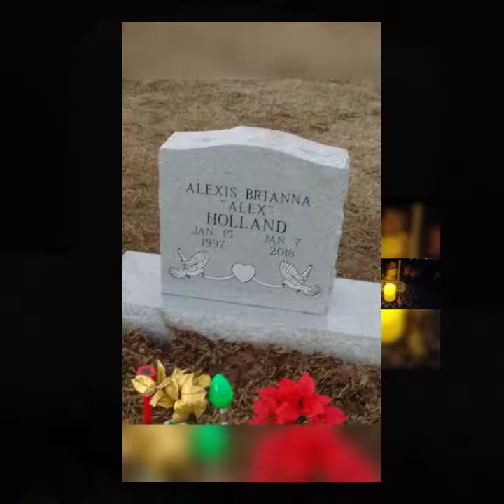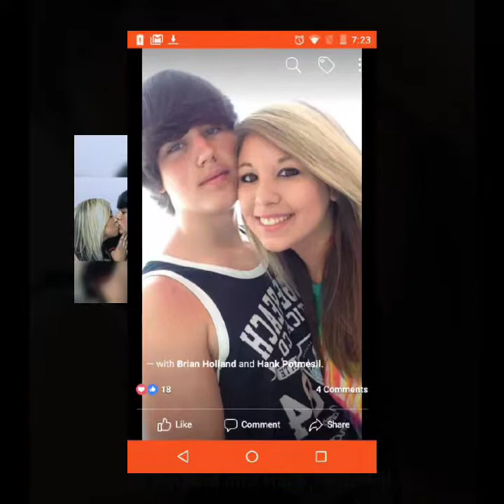Alex Holland &Hank Potmesil Jealous of the angels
In memory Alex and Hank a short video of the accident and let's you see by the pics how much they loved each other ❤️.